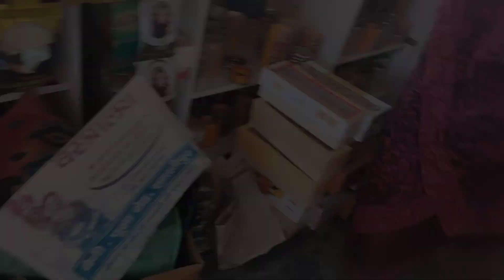OMG ! गांव में दिखा भूत 😰😰 ।। ham gye gao ghumne || didi ka gao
please keep supporting keep loving.